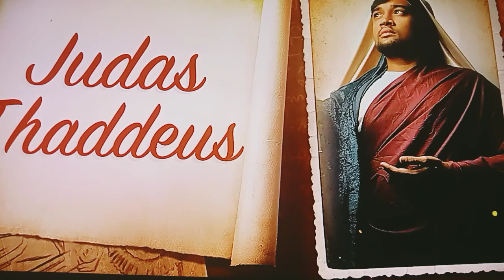Judas Thaddeus AN APOSTLE OF JESUS CHRIST